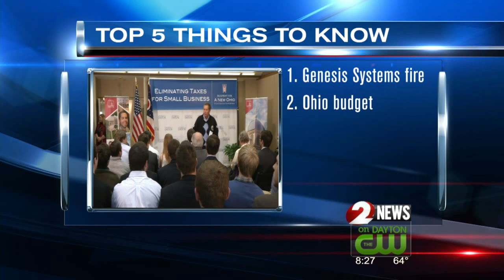Top 5 Things to Know Today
A smoky fire, a big step forward for the U.S. and Cuba and new restrictions for teen drivers all make today's list.